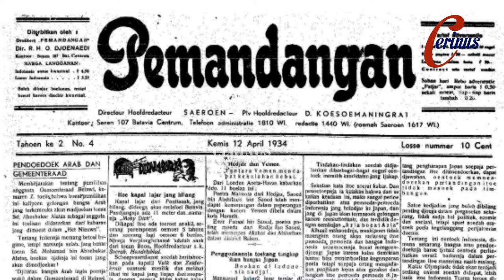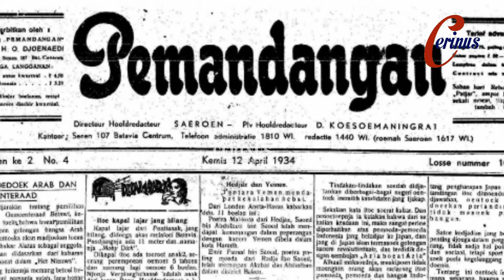Sejarah Pahlawan Indonesia - Tjilik Riwut, Pahlawan Nasional dari Suku Dayak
Marsekal Pertama TNI (HOR) (Purn.) Anakletus Tjilik Riwut (2 Februari 1918 – 17 Agustus 1987) adalah salah satu pahlawan nasional Indonesia dan Gubernur Kalimantan Tengah kedua.